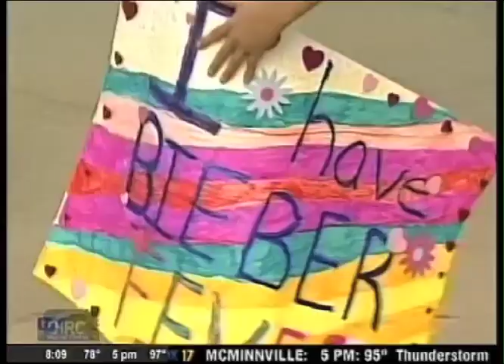Shane Tallant-LIVE hosting Reel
Here is a short sample of Shane Tallant's LIVE hosting.